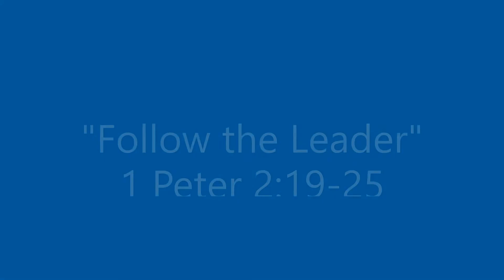Sunday, Dec 13, 2020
1 Peter 2:19-25